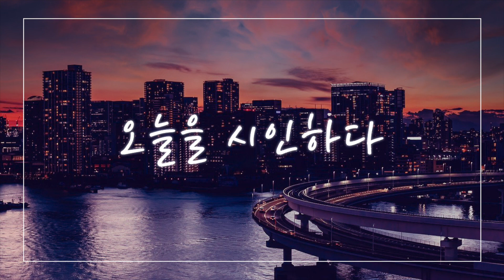오늘을 시인하다 5화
제작 의도 : 각자가 살아가며 가지는 사연에 아름다운 시로 위안을 얻는다.
ANN: 김시은
PD: 이예진

시은 : 안녕하세요 여러분, ‘오늘을 시인하다’의 디제이 김시은입니다. 우리는 모두 저마다 사연을 가지며 살아갑니다. 그리고 하나의 사연이 생겼을 때, 그에 대한 해결책을 찾거나 위로를 얻길 원하기도 하는데요. 때로는 아름다운 시를 통해 공감과 위로를 얻어가는 것은 어떨까요? ‘오늘을 시인하다’ 지금 시작합니다.

시은 : 화창한 월요일입니다, 여러분. 주말 잘 보내셨나요? 음... 저는 사실 주말에 알바를 해서, 늘 주말을 충분히 즐기지 못한답니다... 그래도 어제는 특별한 날이라 가족들과 함께 시간을 보냈어요. 어제는 5월 8일, 어버이날이었잖아요. 오랜만에 가족들과 다 같이 모여 외식도 하고, 쇼핑도 하다 보니 피곤한지도 모르게 시간이 훌쩍 가더라고요. 여러분들은 어버이날 어떻게 보내셨나요? 특별한 날이라 그런지, 어제만큼은 다들 가족들과 함께 모여 화목하게 지내는 것 같더라고요. 가족이란 우리에게 그 누구보다 소중한 존재잖아요. 그중에서도 특히 부모님이란 존재는 우리의 든든한 버팀목이자 가장 소중하고 감사한 가족이죠. 그래서 제가 어버이날을 기념해 특별히 어버이날, 부모님에 연관된 시를 하나 준비해봤답니다. 이해인 시인의 ‘어머니’라는 시인데요. 바로 읽어드릴게요.

어머니, 이해인

당신의 이름에선
새색시 웃음 칠한
시골집 안마당의
분꽃 향기가 난다.

안으로 주름진 한숨의 세월에도
바다가 넘실대는
남빛 치마폭 사랑

남루한 옷을 걸친
나의 오늘이
그 안에 누워 있다.

기워 주신 꽃골무 속에
소복이 담겨 있는
유년의 추억

당신의 가르마같이
한 갈래로 난 길을
똑바로 걸어가면

나의 연두 갑사 저고리에
끝동을 다는
다사로운 손길

까만 씨알 품은
어머니의 향기가
바람에 흩어진다

시은 : 따사롭고 정겨운 분위기가 물씬 느껴지는 시이지 않나요? 5월의 봄 내음처럼 포근하고 애틋한 정서가 잘 드러나는 것 같습니다. 날도 따뜻하고, 시도 한 편 감상하니 감정과 생각이 마구마구 피어나는 것 같네요. 그럼 저희 노래 한 곡 들으면서 작품에 대한 생각을 찬찬히 정리해볼까요? 노래 듣고 오겠습니다.

시은 : 찬주의 춤 듣고 왔습니다. 오늘도 역시 노래가 나오는 동안 사연을 받아봤는데요. 어떤 사연일지 함께 읽어봅시다. “안녕하세요. 오늘을 시인하다 즐겨 듣고 있는 30대 청취자입니다. 저는 아이 낳고 직장도 다니며 살다 보니 하루하루가 정신없이 바빠서 그런가, 부모님께 드리는 연락이 그렇게 뒷전일 수가 없더라고요. 얼굴 보는 건 명절이나 생신, 어버이날 정도로 중요한 날쯤 돼야 겨우 찾아뵙는 정도죠. 결혼하고도 처음엔 거의 매일 드리던 전화가 하루, 이틀 미뤄지더니 근래엔 일주일에 한 번 정도밖에 전화를 못 드리겠더라고요. 핑계인 건 알지만, 정말 삶이 너무너무 바빠서 ‘이렇게 정신없이 바쁜데 부모님도 이해해주시겠지.’ 하는 마음이 컸습니다. 그러다 며칠 전, 아이 어린이날을 챙기다가 문득 조금 있으면 어버이날도 있다는 걸 알게 됐어요. 일 년에 몇 없는 그 중요한 날을 잊어먹다니… 죄송스러워서 이번엔 뭐라도 챙겨드려야지 싶은 마음에 선물을 준비하기로 했습니다. 그런데 막상 선물을 사려고 하니 부모님이 어떤 걸 좋아하실지, 어떤 선물을 준비해야 할지 도무지 감이 안 오더라고요. 결국, 한참을 고민하다 포기하고 부모님께 전화를 걸었습니다. 어버이날에 뭐 갖고 싶은 거 있으시냐고요. 그랬더니 부모님은 거추장스럽게 뭐 챙기지 말고, 손주 데리고 얼굴이나 비추라고 하시는 거 있죠. 아이 좋아하는 음식만 몇 개 사서 오라고…. 그래서 일단 알겠다고 전화를 끊고 아이가 좋아하는 음식을 이것저것 생각하는데, 문득 이 생각이 스쳤습니다. ‘아, 내가 우리 아이가 좋아하는 건 이렇게 많이 알면서, 우리 엄마 아빠가 뭘 좋아하는지는 모르고 있었구나.’ 갑자기 스스로가 정말 못난 딸이 된 것 같다는 생각이 들었습니다. 동시에, 이런 못난 딸도 보고 싶다고 해주는 부모님에게 너무 죄송하면서도 감사한 마음이 들더라고요. 오늘 이 시를 듣고 나니 그 날의 감정이 다시 떠오르네요. 시에 나오는 것처럼 늘 따뜻하고 그리운 존재인 우리 부모님. 비록 어버이날은 지났지만, 오늘도 꼭 전화 한 통 해드려야겠다는 생각이 듭니다.”

시은 : 오늘도 많은 분이 사연에 대한 답글을 남겨주셨습니다. 0533님께서 이렇게 댓글 남겨주셨어요. “저는 자취 중인 대학생입니다. 저도 자취 처음 시작했을 땐 자주 전화 드렸었는데, 점점 그 빈도가 줄어들더니, 요즘은 거의 카톡만 드리고 있는 상황이에요. 그런데 이 시랑 사연을 듣고 나니, 마음이 뭉클해지면서 부모님께 전화 좀 자주 드려야겠다는 생각이 듭니다. 전화 한 통 드리는 거 어려운 일이 아닌데, 왜 그렇게 귀찮게 생각했을까요?” 네, 맞아요. 사실 가족이라는 게 우리에게 가장 가까운 존재라 그런지, 가깝고 익숙한 만큼 또 귀찮게 생각하게 되는 경향도 크죠. 하지만 사실 익숙하다는 건 그만큼 체감이 안 될 정도로 곁에 있는 소중한 존재란 뜻이거든요. 0533님 말씀처럼 전화 한 통 드리는 거 전혀 어려운 일 아니니까, 우리 소중한 가족들에게 꼭 연락 자주 드립시다! 음, 8327님께서 “저는 고등학생인데도 아직 부모님이 저를 마냥 아이 취급을 하세요. 제가 좋아하는 간식, 아이돌, 심지어 굿즈까지 줄줄이 꿰고 계시더라고요. 이번 어린이날엔 선물까지 받았어요. 아이가 좋아하는 건 다 안다는 사연자님처럼, 역시 부모님의 최대 관심사는 어쩔 수 없이 아이들인가 봐요.”라고 남겨주셨네요. 그렇죠. 저희 부모님도 제가 좋아하는 건 귀신같이 다 알고 계시더라고요. 흘리는 말로 먹고 싶다, 필요하다 했던 것들도 절대 놓치는 법이 없으시고요. 우리의 부모님들이 얼마나 저희를 사랑하시는지 새삼 깨닫게 되는 것 같네요. 그럼 우리 이참에 간단히 연락이라도 드릴 겸 잠시 쉬어가는 시간을 가질까요? 노래 한 곡 듣고 오겠습니다. 여자친구의 귀를 기울이면.

시은 : 오늘도 역시 멋진 시 한 편과, 그에 연관된 사연까지 들어봤는데요. 역시나 작품 하나를 감상했으면, 그 작품을 쓴 시인에 대한 소개도 빠질 수 없겠죠? 오늘의 시 ‘어머니’를 쓴 시인은 아까 말씀드렸던 것처럼 ‘이해인’ 시인인데요. 이 분은 특이한 점이 시인인 동시에 수녀라는 것입니다. 음, 아무래도 수녀님이기에 다른 여타 시인들과는 차별화된 작품을 집필하셨으리라 생각이 되는데요. 하지만, 이해인 수녀 시인의 작품 특징은, 특이하게도 종교적인 색이 그렇게 많이 묻어나지는 않는다는 것이랍니다. 보통은 승려 시인, 목사 시인처럼 특정 종교의 직업을 함께 가진 시인들의 작품은 그 속에서 각자의 종교색이 진하게 드러나기 마련인데 말이죠. 본인의 작품 속에 종교적인 내용은 최대한 줄이고 오로지 시의 주제만 담백하게 쓰다니, 이해인 시인의 시가 종교에 구애받지 않고 대중적으로 사랑을 받는 이유 중 하나이지 않을까요? 또한, 이해인 시인은 시를 쓰게 된 이유에 대해 “삶의 희로애락을 상징적 언어로 압축한 시가 소설보다 더 끌렸다.”라고 밝혔는데요. 이번 시 ‘어머니’에서 시인이 언급한 그런 시의 매력이 잘 두드러지지 않았나 생각이 듭니다. 그럼 아까 소개해드린 ‘어머니’ 시를 다시 한번 찬찬히 곱씹으면서, 시의 매력인 ‘상징적인 언어로 압축된 희로애락’을 한번 찾아보는 시간을 가져보는 건 어떨까요?

시은 : 혹시 청취자분들 중에서 2022학년도 수능을 치르셨던 분 계신가요? 그렇다면 그분들은 이해인 시인이 조금 더 익숙하실지도 모르겠네요. 왜냐고요? 매년 수능에서 빠지지 않는 게 있죠. 바로 수능 필적 확인 문구! 매년 수능 필적 확인란에는 어떤 문구가 쓰여있을지 주목을 받게 되잖아요. 2022학년도 수능 필적 확인 문구는 "넓은 하늘로의 비상을 꿈꾸며"였는데요. 이 문구가 이해인 시인의 ‘작은 노래’에서 인용한 구절이었답니다. 본격적으로 수능을 치르기 전, 떨리고 긴장될 때, ‘넓은 하늘로의 비상을 꿈꾸며’라는 아름다운 문장을 마주하면 어쩐지 감동적이고 힘이 될 것 같네요. 그러면 말이 나온 김에, 이해인 시인의 ‘작은 노래’ 간단히 소개해드릴게요. ‘작은 노래’는 시집 ‘작은 기도’에 수록된 시인데요. ‘작은 기도’는 세상 모든 이들을 위한 간절한 기도를 담은 이해인 수녀의 시집이랍니다. “어느 날 비로소 큰 숲을 이루게 될 묘목들. 넓은 하늘로의 비상을 꿈꾸며 갓 태어난 어린 새들”이라는 문장에서 느낄 수 있듯, 이 시를 읽다 보면 장차 자신만의 것을 일구어갈 어린 존재들을 위해 위로를 준다는 생각이 들게 하는 것 같아요. 어쩌면 이 문구와 시 자체가 부모님에게서 얻는 위안처럼 느껴지기도 하네요. 자, 그럼 우리 이쯤에서 오늘의 마지막 곡 들으며 라디오도 마무리해 보도록 할까요? 노래 듣고 오겠습니다. 변진섭의 새들처럼.

시은 : 5월은 가정의 달이죠. 오늘의 라디오도 가정의 달인 5월처럼 따사롭고 애틋한 감정을 많이 느끼게 한 것 같아요. 덩달아 저도 말이 많아진 것 같네요. 그럼 오늘 해드린 시 소개도 다시 듣고 싶으시다면 유튜브와 다우미디어센터 홈페이지를 방문해주세요. 지금까지 제작과 송출에 이예진PD 수고많으셨고요, 저는 ‘오늘을 시인하다’의 디제이 김시은이었습니다. 그럼 다음 주에 만나요. 안녕~

m1) (레드벨벳 – Feel My Rhythm)
m2) (찬주 - 춤)
m3) (박소은 – 너는 나의 문학)
m4) (여자친구 – 귀를 기울이면)
m5) (FJK - Drops)
m6) (변진섭 - 새들처럼)